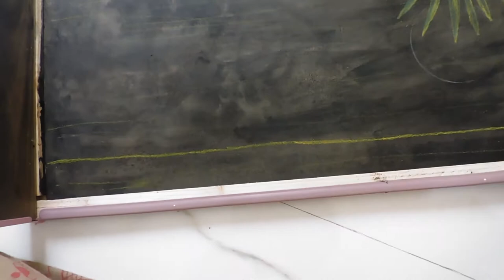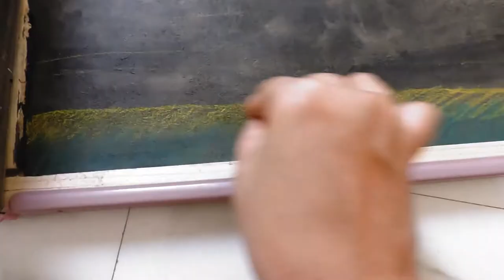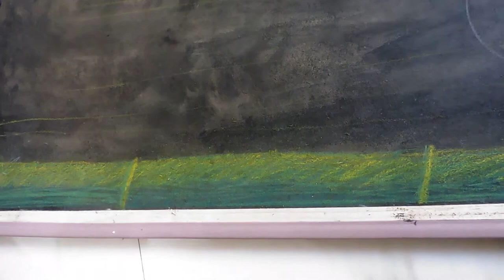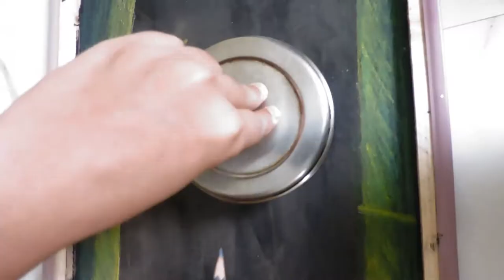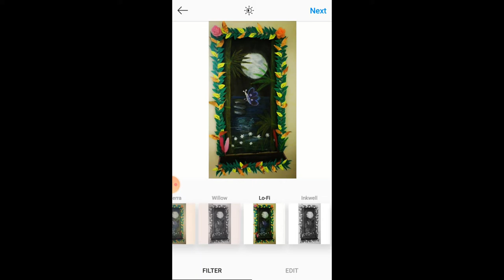To reuse old mirror frame |color penil painting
This is a Diy Video that shows How to make an old mirror into a painting frame In 5 Minutes! It is a easy Quick and inexpensive way to add glam to your wall. The main item used was old mirror frame! In 5 Minutes, you can create your own Decor Item for Less! It is a Quick and Easy Design That adds Uniqueness to the Home. It is a Way to Incorporate Modern Day Decor into the Home and it is also a way to Personalize your Home Decor for less.

It is a Budget Friendly and a Modern Home Decor That adds style and Uniqueness to the Home.

Old mirror makeover || easy diy mirror frame || mirror decorating idea || making a mirror frame

Required things :-
 - Old mirror frame
-color pencils
-Acrylic paint
 - Fevicol (glue)
 - Caesars
 - pearls                                 -
 It is very easy craft and completely homemade, best use of waste things for wall art decor. This 5 min craft video covers making of a handmade and beautiful mirror using Caft papers, color pencils Acrylic colours make it a beautiful wall art.